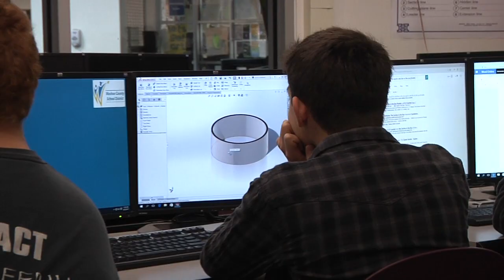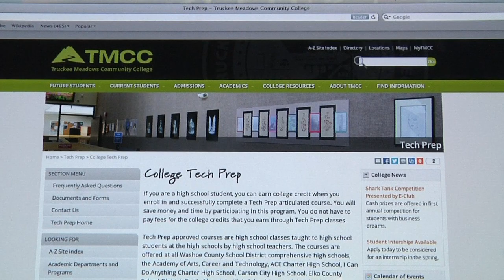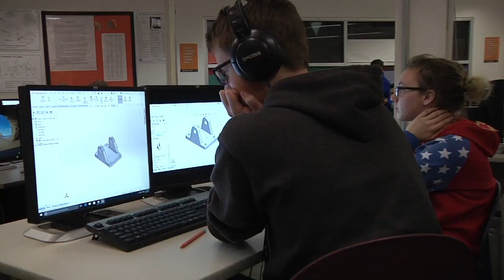What is CTE?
For your approval